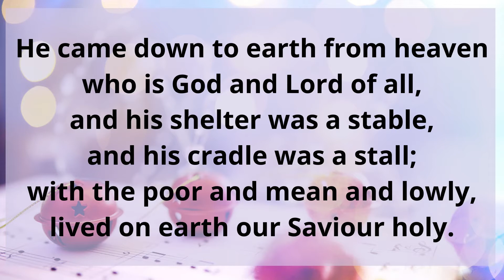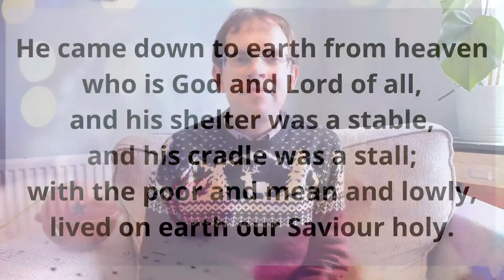Christmas Carol Countdown: #5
In the run-up to Christmas, Adam will be choosing his five favourite carols, and reflecting on how these familiar words give us some really Good News 🎶

Here's this week's entry, in at number 5.